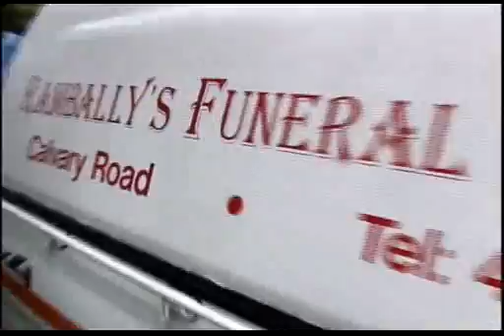aug 20th drowning cj